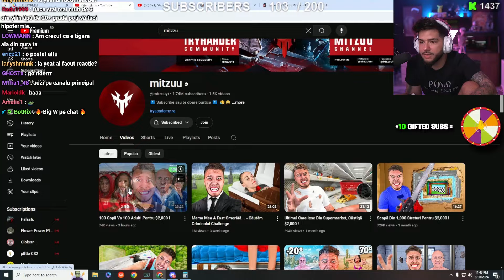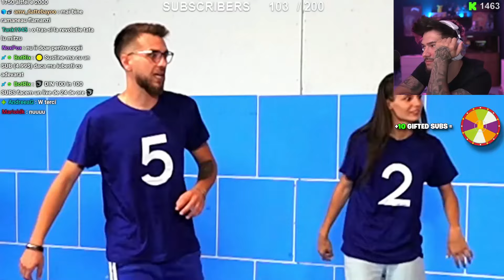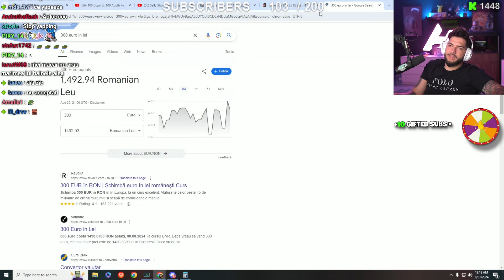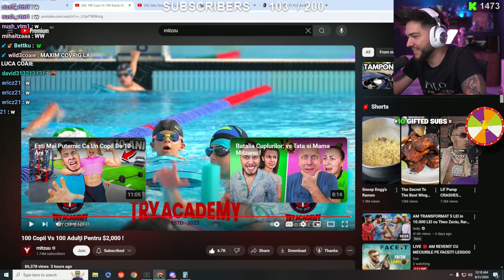Highman reactioneaza la 10 Copii Vs 10 Adulți Pentru $2,000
Sustinere Canal